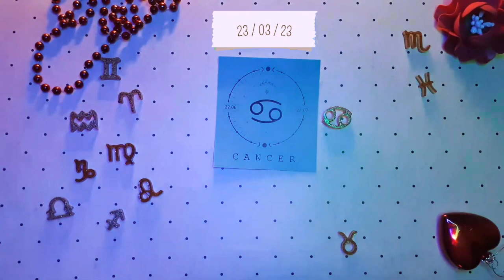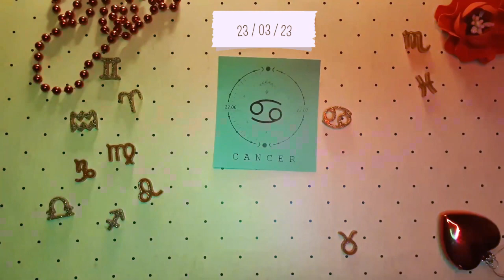Horóscopo do câncer para hoje 23 de março de 2023 ♋️Mudanças virão e Tudo Vai Dar Certo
Horóscopo diário de CÂNCER para 23 de março de 2023.
HORÓSCOPO DIÁRIO.
Cada sentimento é intensificado hoje por causa do alinhamento das estrelas. Você vai sentir amor e ódio mais profundamente do que nunca. Oportunidades também surgirão para mostrar-lhe o que está impedindo você de se tornar próximo de seus amigos agora. No entanto, será prudente esperar antes de agir de acordo com esses sentimentos e ver se eles perduram antes de você se comprometer.
Os planos dos nativos de câncer podem avançar mais rapidamente se seus pensamentos e palavras forem cristalinos. Hoje pode ser o dia em que seu trabalho duro vale a pena e lhe rende o reconhecimento que você merece. O mercado de trabalho pode melhorar para alguns nativos de Câncer. É natural se preocupar desnecessariamente com coisas que você não pode mudar, como o que pode acontecer com alguém de quem você gosta. Mas, mesmo assim, sua saúde vai aguentar bem. Você terá um comportamento pacífico e estará em surpreendentemente boa forma física. A posição econômica pode melhorar para os empresários de Câncer. Aumentar o escopo do seu negócio pode fornecer uma nova fonte de capital. Espero que as coisas possam melhorar em seu casamento.
Horóscopo do Câncer Hoje março 23 2023,
Horóscopo diário Câncer março 23 2023,
Horóscopo Câncer março 23 2023,
Atração do Zodíaco chanel Câncer 23 de março de 2023,

horóscopo do amor mensal Câncer,
Atração do Zodíaco,
Horóscopo do amor único de Câncer 2023,
Câncer amo horóscopo hoje amanhã,
Horóscopo de relacionamento de câncerCâncer horóscopo de amor hoje oráculo,
Câncer ama a vida hoje,
Horóscopo do amor de Câncer 2023,
Horóscopo diário do câncer,
Câncer amo horóscopo prokerala,
Câncer Câncer amo horóscopo hoje,
Horóscopo do amor de câncer 2023 para solteiros,
Horóscopo do amor de Câncer março 2023,
Horóscopo do amor único de Câncer hoje,
Atração do Zodíaco,
Câncer amo horóscopo semanalmente,
Horóscopo de câncer amor 2023,
Horóscopo do câncer hoje,
Horóscopo de relação com o câncer,
Horóscopo de câncer amanhã amor,
Horóscopo do câncer amanhã carreira,
Horóscopo do câncer amanhã astroved,
Horóscopo do câncer amanhã astroyogi,
Horóscopo do câncer amanhã prokerala,
Horóscopo do câncer na próxima semana,
Câncer depois de amanhã,
Câncer amanhã tarô,
Câncer amanhã astrostyle,
Horóscopo do câncer amanhã em hindi,
Horóscopo do câncer mensalmente,
Câncer
câncer tarô Leitura,
câncer horoscopo diário 23 de março de 2023,
tarô do câncer,
horóscopo hoje câncer março 23 2023,
câncer leitura diária de tarô hoje,
câncer de tarô hoje,
câncer março 2023,
câncer 23 de março de 2023,
câncer 23 de março ,
afortunado
tarô
2023,
câncer horóscopo diário,
horóscopo do câncer,
horóscopo do câncer para hoje,
horóscopo para hoje câncer 23 de março de 2023,
horóscopo hoje câncer,
horóscopo diário de câncer hoje,
horóscopo de hoje,
câncer hoje,
horóscopo hoje,
Leitura de tarô,